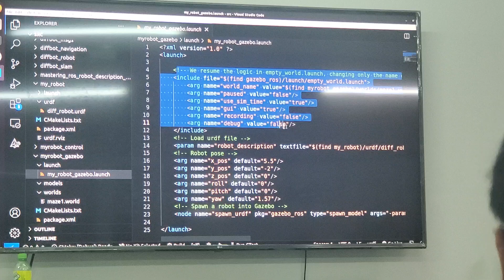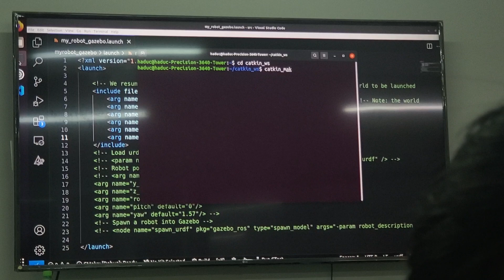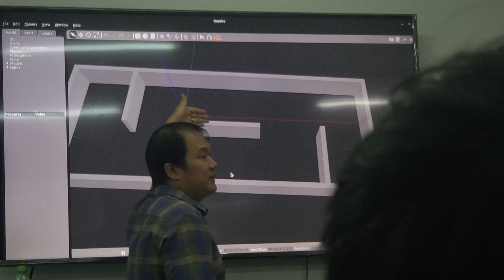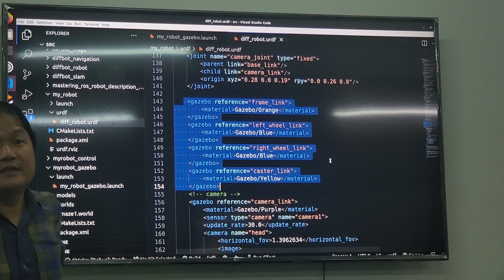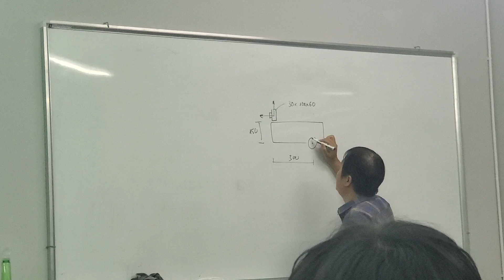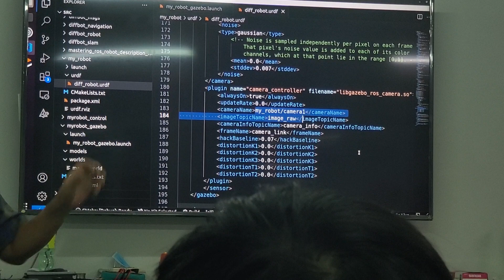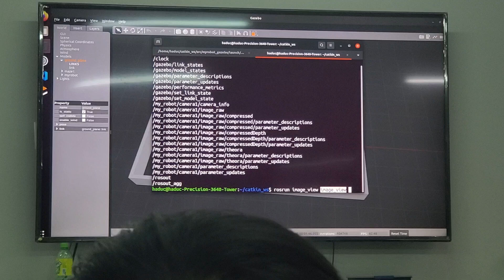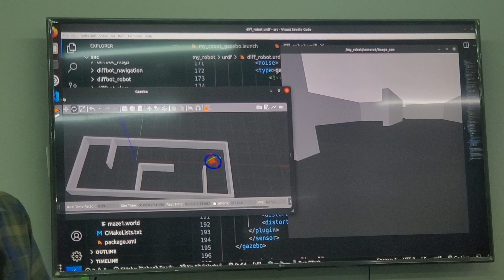Hệ Thống Nhúng | ROS | Gazebo | Part 2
Giảng viên: Bùi Hà Đức
Trường ĐH SPKT TPHCM